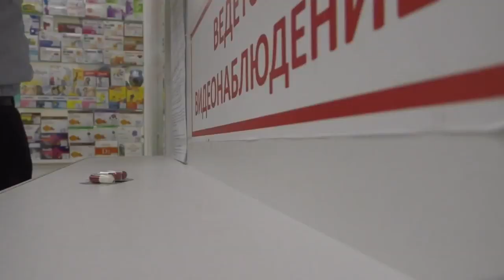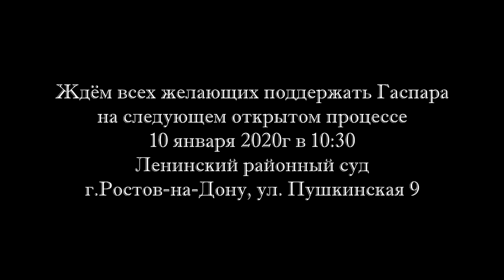Виталий Митрофанов о судебном процессе по Гаспару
27 декабря состоялось судебное заседание по делу Гаспара Авакян. Представитель защиты Виталий Митрофанов коротко рассказал о текущем судебном производстве.
 Ждём всех желающих поддержать Гаспара на следующем заседании 10 января 2020 года в 10-30, которое состоится в Ленинском районном суде по адресу: г. Ростов, ул. Пушкинская 9.

 Поддержать организацию юридической защиты можно по реквизитам супруги Гаспара, Светланы Авакян:
Сбербанк 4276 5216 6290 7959 Светлана
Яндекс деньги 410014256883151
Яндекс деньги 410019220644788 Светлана